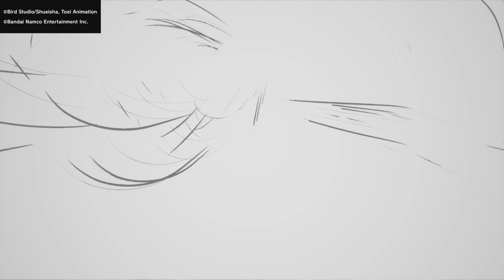GREAT APE VEGETA || Dragon Ball: Sparking Zero || Son Froku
Quite possibly the most infuriating fight I’ve had yet in Dragon ball Sparking zero. Great ape Vegeta’s fight is insanity where before you even load in he has already activated a devastating beam attack.

Sources: Bandai